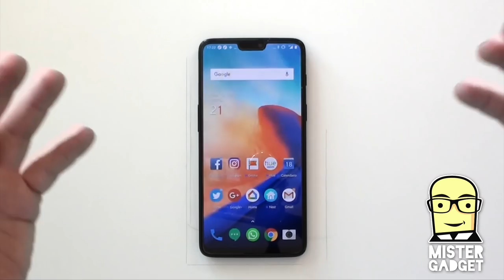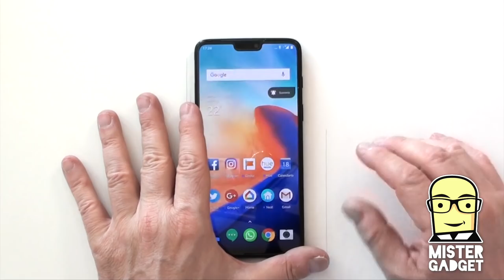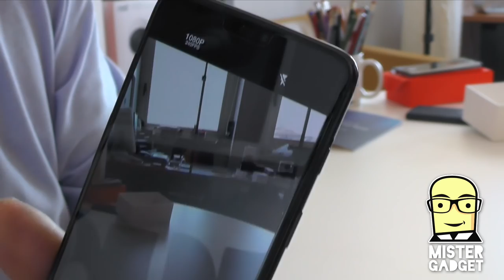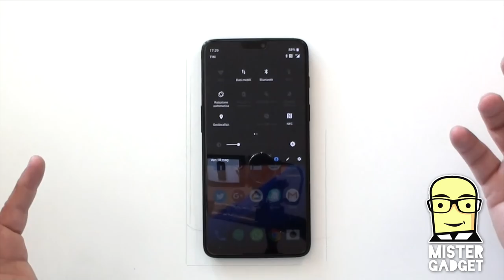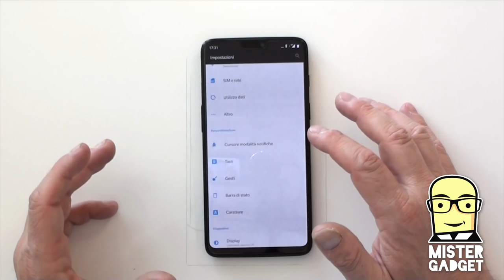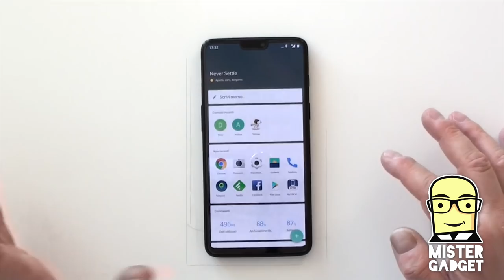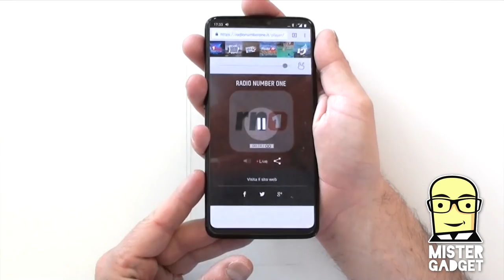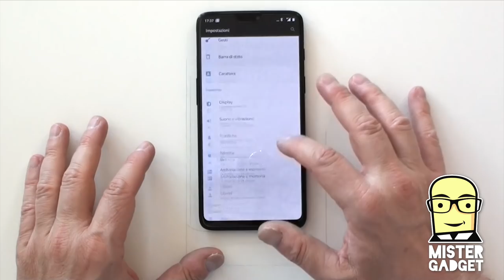ONEPLUS 6 la recensione più lunga del mondo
Ecco finalmente la recensione completa di OnePlus 6, che in realtà è la recensione più lunga del mondo.
Questa è una sfida: siete capaci di arrivare fino in fondo? Avete il fisico per farlo? 😁
Hardware super potente, molti dettagli migliorati rispetto a 5T. E' il telefono dei sogni?